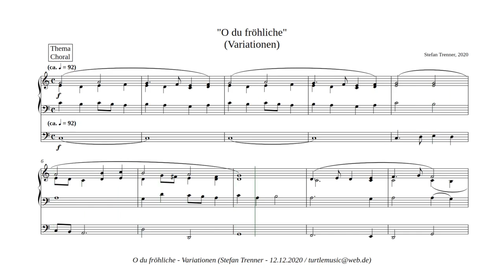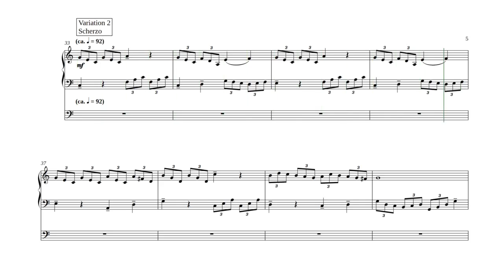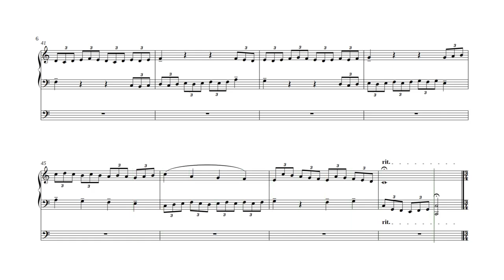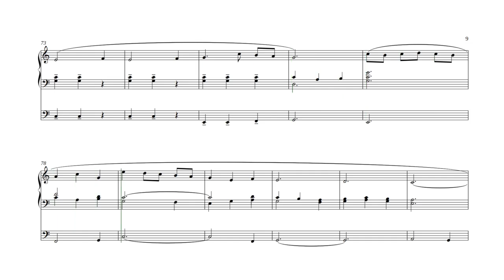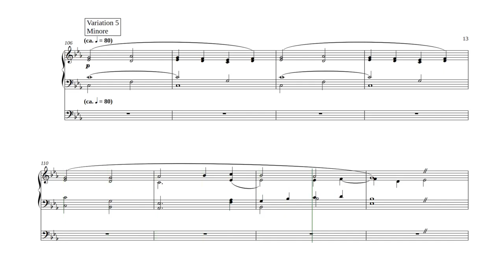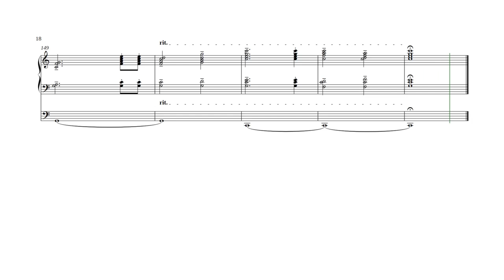Trenner Stefan O du fröhliche Variationen für Orgel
Einfache Varationen zum bekannten Weihnachtslied,
Noten gibts umsonst.
Wer das spielen möchte:
einfach hier schauen (immer aktualisierte Version)